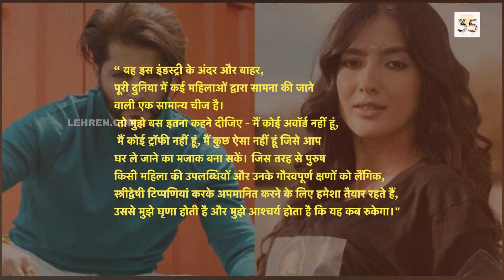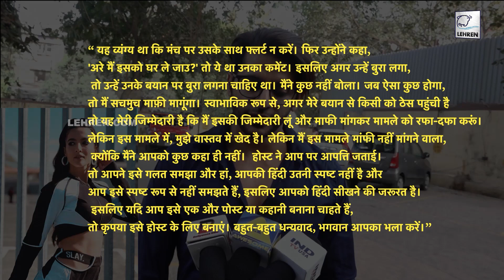Karanvir Bohra ने Soundous Moufakir के Objectification वाले आरोप बोले, मैं मांफी नहीं मांगने वाला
खतरों के खिलाड़ी 13’ के कंटेस्टेंट साउंडस मौफाकिर के ओबेजेक्टिफाई वाले आरोप पर करणवीर बोहरा ने प्रतिक्रिया दी है।